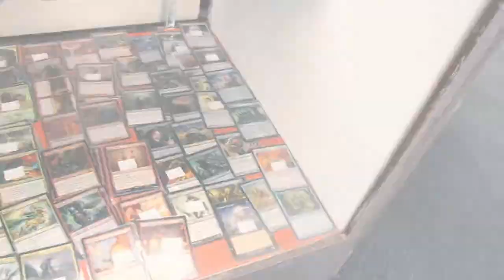Civil War HeroClix Organized Play Month 2!!!!!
Hey everyone!  Welcome to our HeroClix Civil War Organized Play (OP) month 2 video.  We've got a bit of footage from their time there and see what pieces they got to take home with them.  Make sure to check back for when Game 3 happens!

Check out our favourite game store, they're really awesome (drop in if you're in the area!):